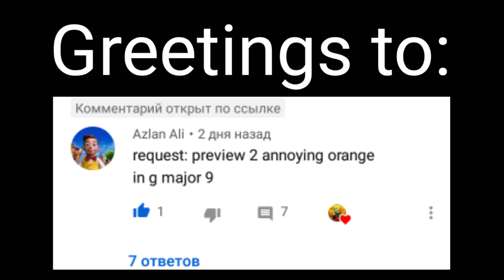(Requested) Preview 2 annoying orange in G major 9